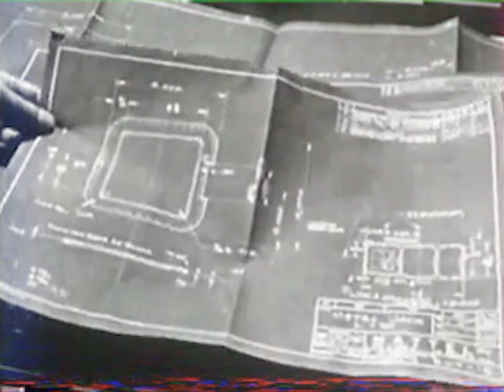Elliot Ludwig Biography Tape - Poppy Playtime Chapter 2